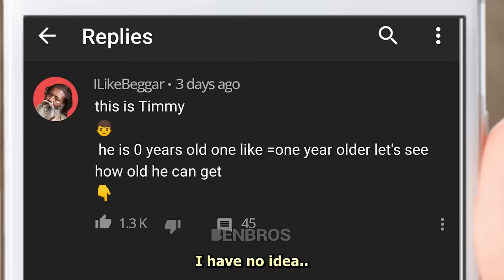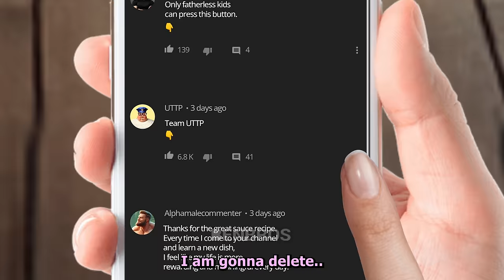Like Beggars on YouTube be like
The title of this video is "Like Beggars on YouTube be like".
If you watch YouTube, you can often see this 👇 Backhand Index Pointing Down Emoji. They are begging for likes and they are called like beggers.
I can understand their mind, but I think sometimes it goes too far.
Also, my subscribers asked me to make this video, so I made this video too.

► Music used
Give My Regards To Broadway - Freedom Trail Studio
Scerzo in A minor
Rage Sound